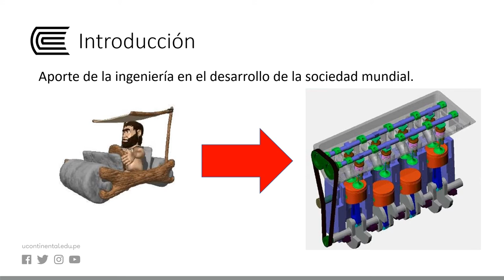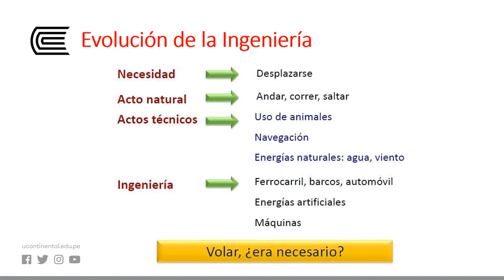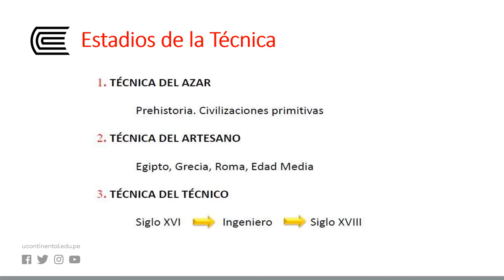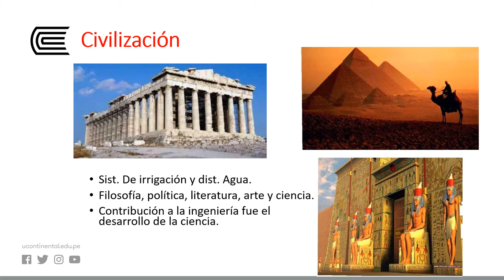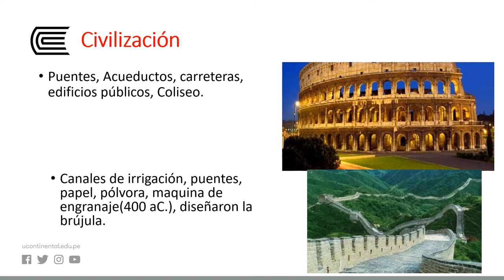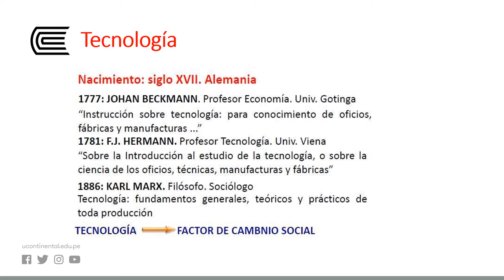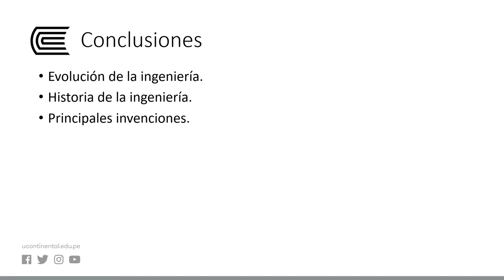Histórica, principales inventos y desarrollo de la ingeniería